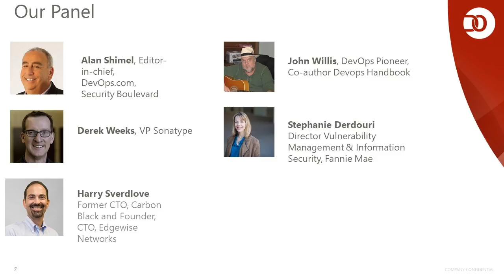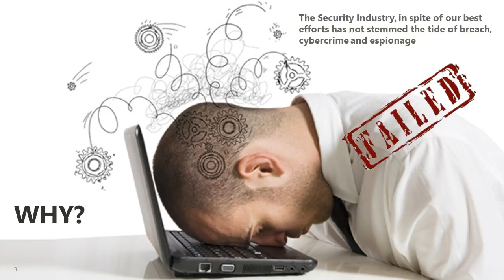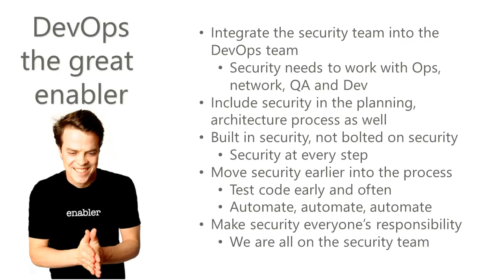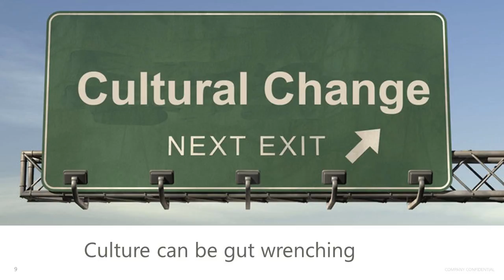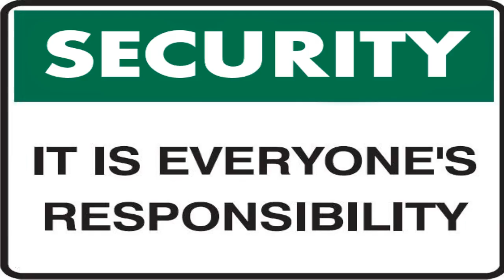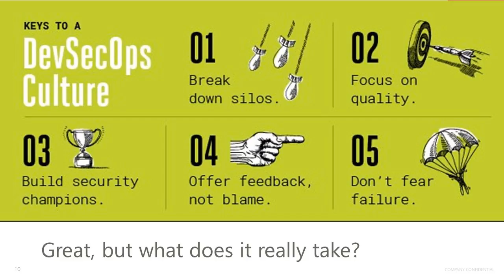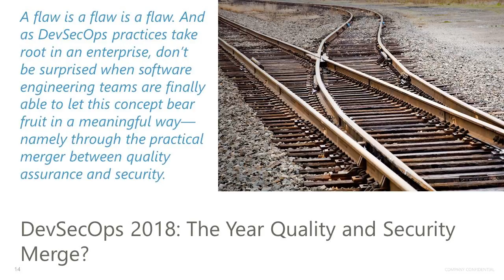Virtual Session: DevSec Ops Whose Job Is It Anyway?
Alan Shimel, Editor-in-Chief and Founder, DevOps.com and Security Boulevard
Derek Weeks, VP, Sonatype
Harry Sverdlove, Former CTO, Carbon Black and Founder, CTO, Edgewise Networks
Stephanie Derdouri, Director Vulnerability Management & Information Security, Fannie Mae

Now more than ever, the notion that security is everyone’s responsibility is starting to resonate across the entire IT team. But responsibility does not equate with ownership, let alone budget. Any project where “everyone is responsible” but no one owns it, and different people pay for it, is doomed. This is the conundrum facing us in DevSecOps.

For the most part it is still the security team choosing the security tool. But more than ever using DevSecOps tools falls to the Development, Ops and DevOps teams. Whose budget does it come from. In a bit of keystone cop’s comedy, usually everyone points the finger at the other guy to pay for it. This is not a recipe for success. How can we change the fundamentals to make DevSecOps have a higher chance of success?

In this virtual session, we'll look at the ways to create a culture that promotes a shared role in security. Plus, learn how to evaluate DevSecOps tools that can help your organization release more secure software.

-What you can do to make sure you pick the right DevSecOps tools
-How can you instill a culture of security is everyone’s responsibility
-How to determine who “owns” the DevSecOps program
-Ultimately release more secure software.